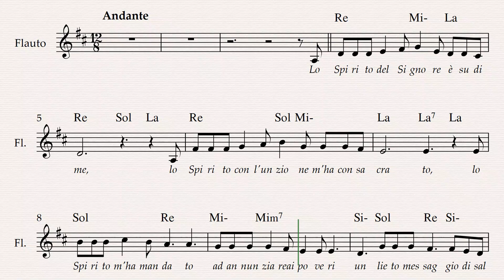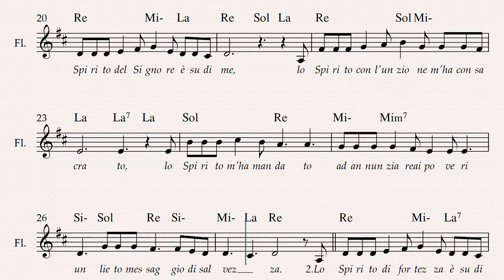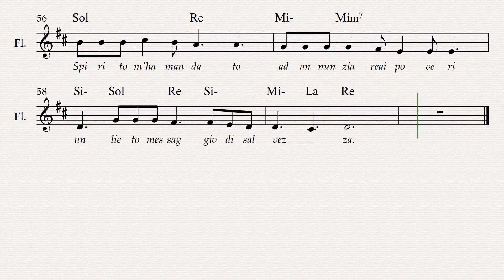Lo Spirito del Signore è su di me (voce e strumentale - abbassato a Re maggiore)